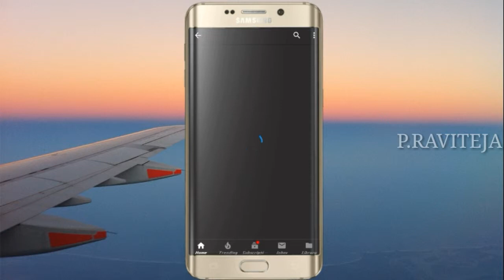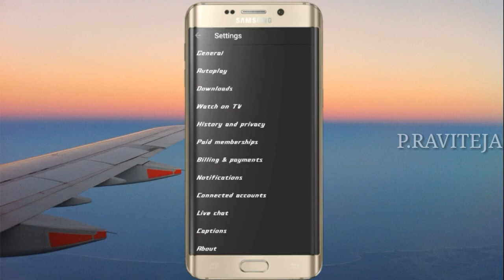how to delete youtube offline saved videos